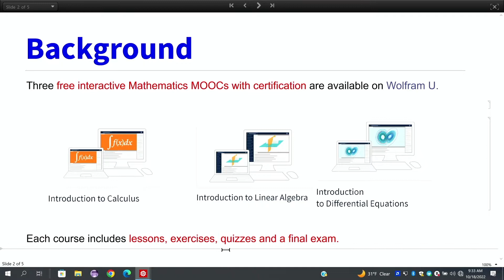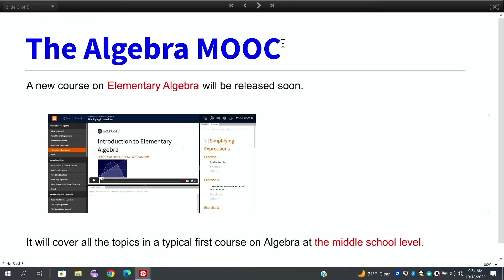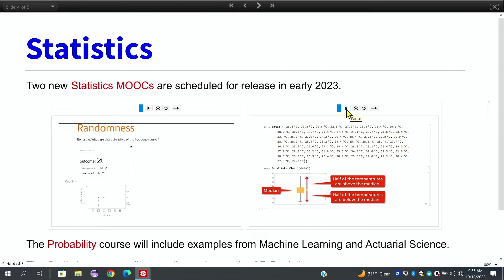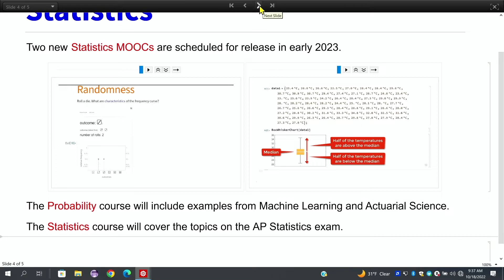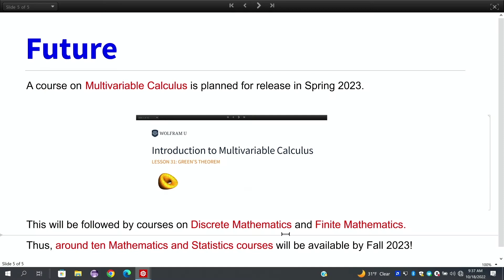Tech Talks 2022: Upcoming Mathematics & Statistics MOOCs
Join our host Rebecca Swyers as she talks to senior staff and developers who are using the Wolfram technologies in compelling ways.

In this discussion Devendra Kapadia talks about upcoming Mathematics and Statistics MOOCs coming to Wolfram U.

Discussions will be streamed live on YouTube throughout the week of the 2022 Wolfram Technology Conference—from October 18th through the 21st.